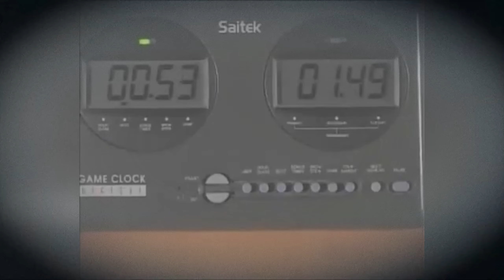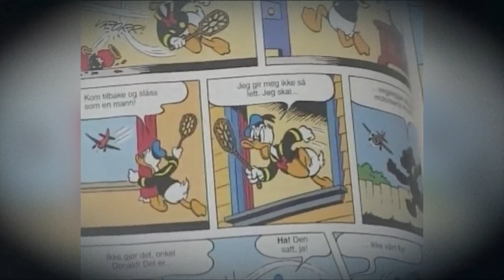How Good Is Magnus Carlsen?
"Dive into the intriguing world of chess with the undisputed titan, Magnus Carlsen! 🌐♟️ Uncover the secrets behind his unparalleled success, from his early start in chess at the age of five to defeating legendary players like Kasparov and Karpov. 🏆✨

Discover how Magnus Carlsen's extraordinary memory, high IQ, and relentless dedication set him apart from other chess prodigies. 🧠🔥 Explore the unique playing style that makes him a formidable opponent, adapting effortlessly to any situation and dominating across different chess formats.

Join us on a journey through Carlsen's chess evolution, from a child prodigy to the reigning chess champion. ♕💪 What makes him the unbeatable force on the chessboard? Find out now!

If you're a chess enthusiast or just curious about the chess world, this video is a must-watch! 📺🔍 Share your thoughts on what makes Magnus Carlsen the world's greatest chess player in the comments below.